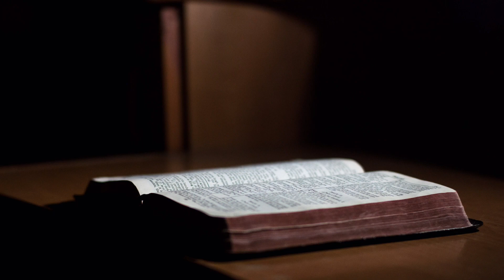5 Mojsijeva ili Ponovljeni Zakon glava 16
Šesnaesta glava Ponovljenog Zakona govori o prazniku Pashi, zatim o Prazniku sedmica, Prazniku Senica, postavljanju sudija u narodu, i konačno o zabrani služenja drugim bogovima.